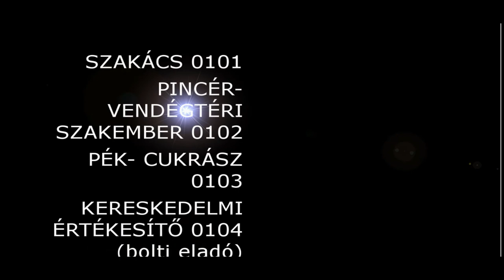Soproni SZC Berg Gusztáv Szakképző Iskola